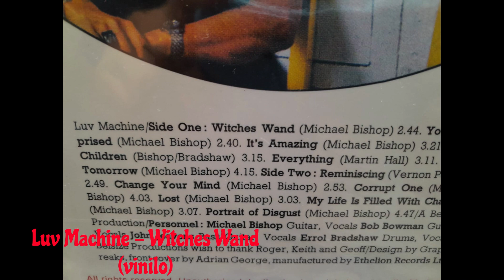Luv Machine - Witches Wand (vinilo)